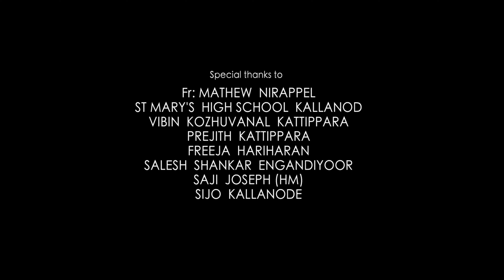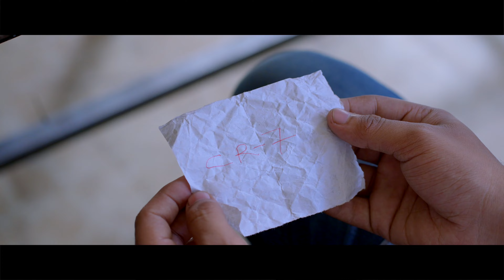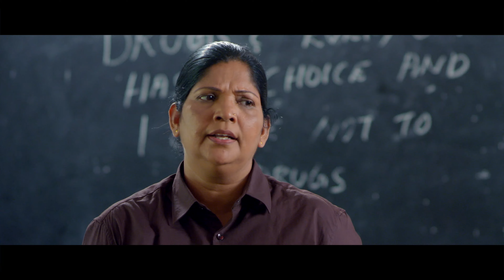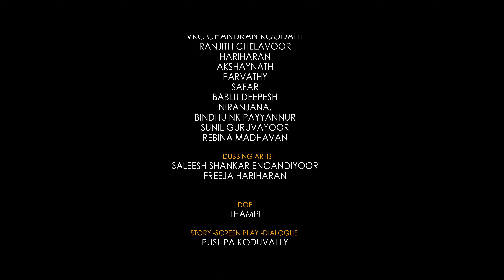Jagratha Latest Malayalam Short Film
Producer -  Saneesh Kattippara & Vk Chandran Koodalil
Director - Naizam Mutai
Story, Screenplay & Dialogue : Pushpa Koduvally